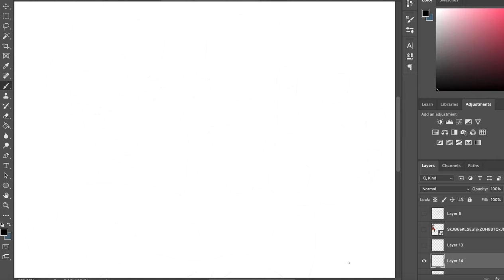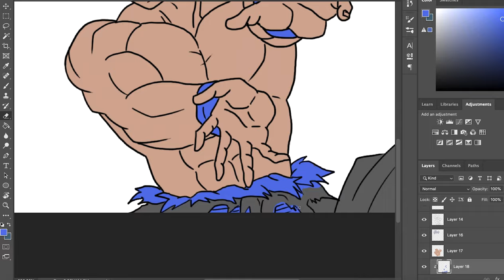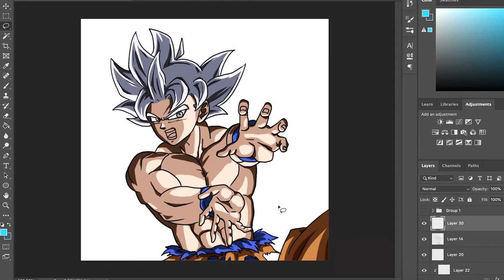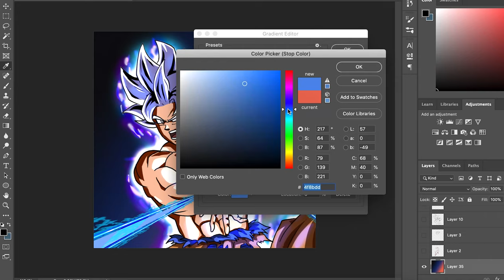How to draw goku from word goku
first, this guy is fooking beast im still amazed how he managed kakashi.